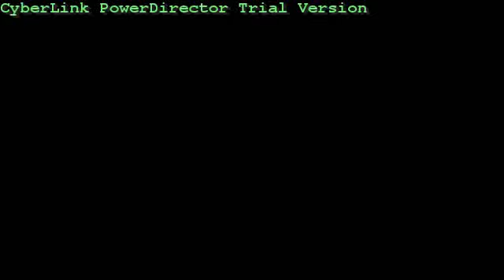Eid Program at Dammam Housing Park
Video created form the photos of Eid Day